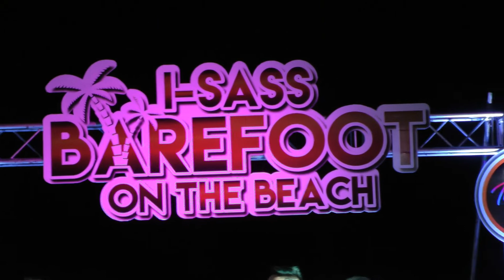i-sass barefoot on the beach 27Apr2019 Unchain My Hart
i-sass barefoot on the beach 27Apr2019
At Blue Sky Resort HauHin
Unchain My Hart by P' Aung
Joy to the world by P' Chart